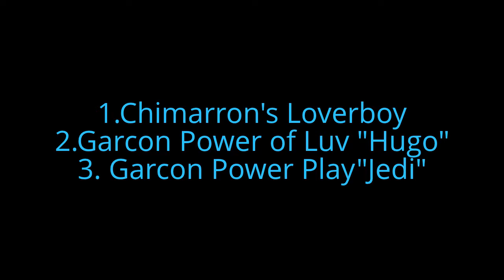Garcon Malamutes 2013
Jyväskylä Int Show.. Alaskan Malamute ring...